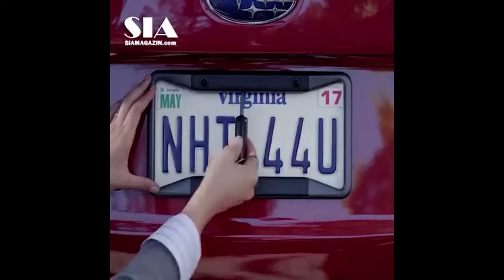تركيب سينسر و كاميرة للسيارة